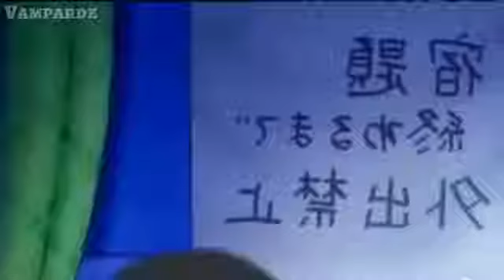DORAEMON RUMAH KECIL DI GUNUNG ES BESAR